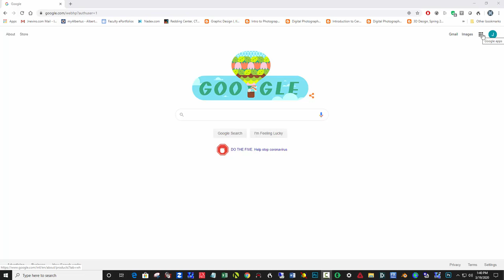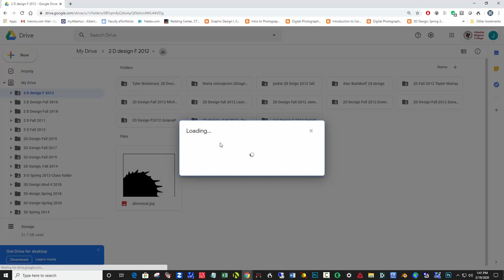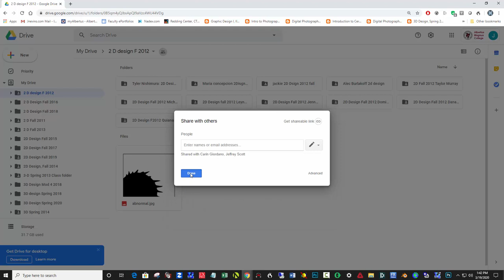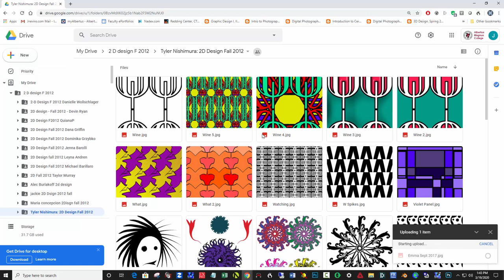Create Google Drive Folder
How to create a Google Drive folder and share it